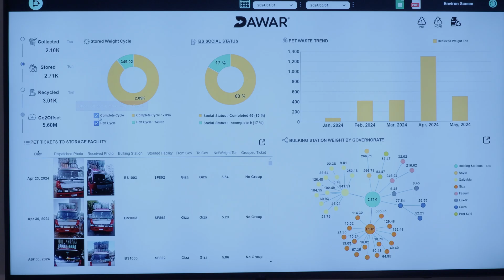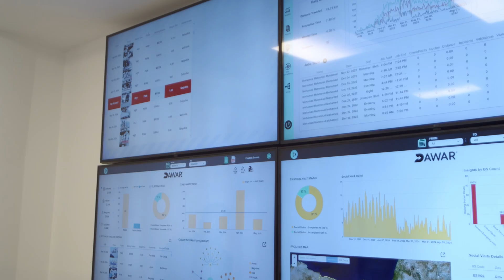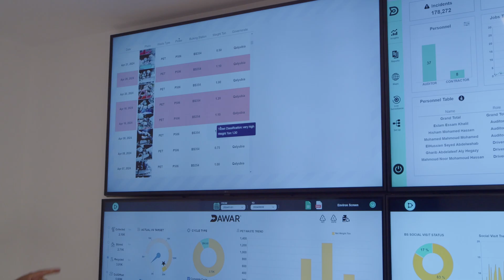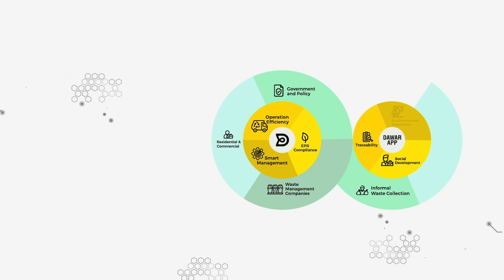Cleantech for Circular Solutions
Environ Adapt is a pioneering waste management company that combines cutting-edge
technology with a strong commitment to improving community working conditions. With a
focus on both technological innovation and environmental sustainability, Environ Adapt is at the forefront of the digital transformation of waste management. The services provided by Environ Adapt enable stakeholders in both public and private sectors to work towards a circular economy.

“Dawar” is Environ Adapt's digital platform which empowers brand owners to achieve their
sustainability goals and helps governmental entities to monitor performance. These objectives are in line with the EPR (Extended Producer Responsibility) regulations and the UN SDG's (Sustainable Development Goals) allowing for full traceability of waste materials.

Dawar's digital platform integrates different stakeholders in the post-consumer waste value chain from waste pickers to bulkers to recyclers. The information and audits provided by Dawar allow brand owners to trace quantities of waste ensuring zero-to-landfill, as well as provide social development programs ensuring ethical sourcing.

Dawar launched "Dawar News" in 2019 to deliver the latest local and global environmental
sustainability news, in Arabic and English, to spread awareness and best practices among the consumers. Thus, advocating and empowering responsible consumerism in the MENA region. Dawar is also launching a user app to help engage consumers to expedite the transition towards a circular economy.

Since its inception, Dawar has positively impacted the lives and working conditions of over 750 waste management community workers with a target to reach 2000 workers by 2025. Through its digital system, Dawar has traced over 60,000 MT of waste material and ensured that it reached recycling facilities.

Dawar is expanding its post-consumer waste traceability services in more countries with large waste management communities. Brand owners, waste collection operators and PRO's can utilize Dawar to achieve their sustainability mandates and ensure ethical sourcing.